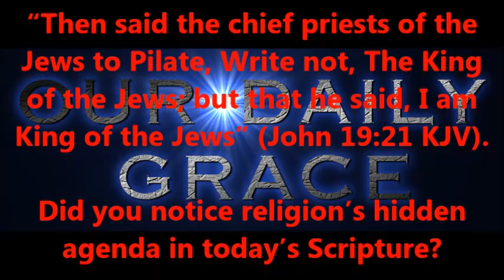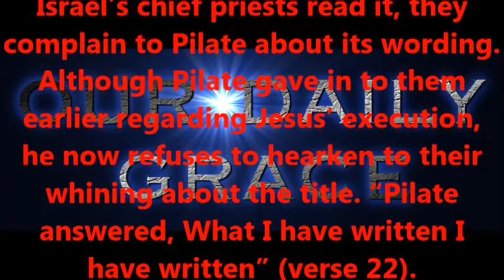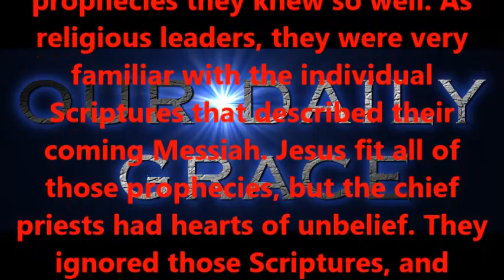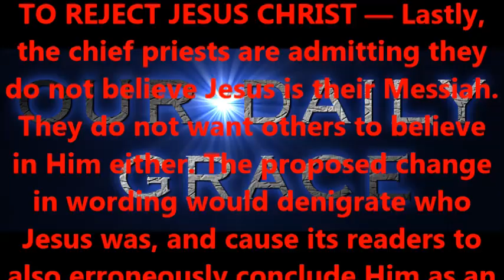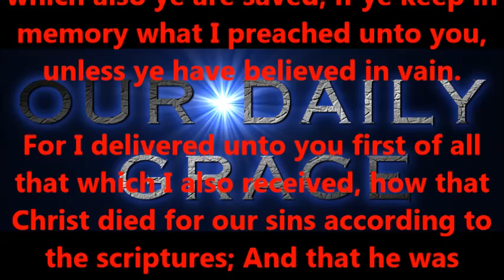Religion’s Hidden Agenda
Produced by,
Lonnie Martin

Written by,
Shawn Brasseaux
Lonnie Martin